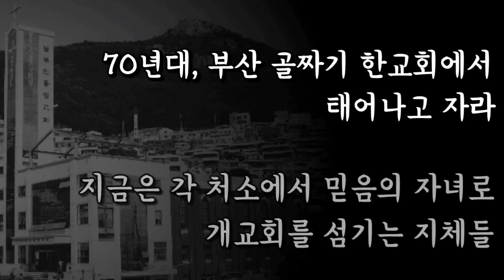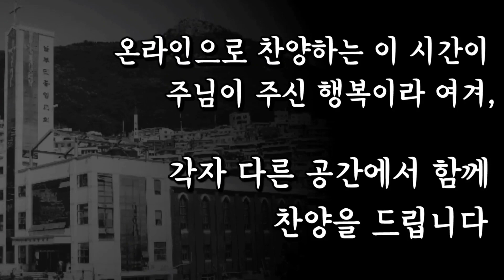Untact CCM Cover / 행복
남부민중앙교회 - 벧엘중창단

Soprano. 고은난(부산-남부민중앙교회)
Alto. 김선주(인천-서부중앙교회)
Tenor. 오성진(오산-하늘빛우리교회)
Bass. 김병훈(서울-강남동산교회)

촬영 - Galaxy20 외...
반주 - youtube mr 추출
음원편집 - studio one 4
영상편집 - power director 모바일용